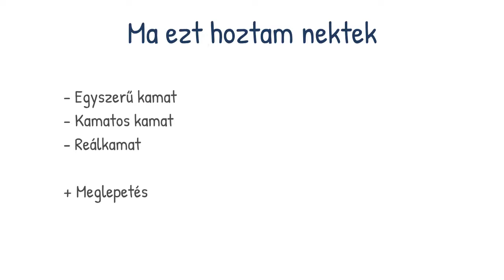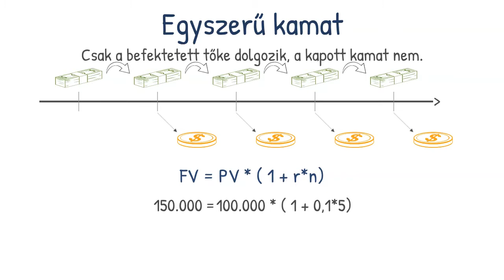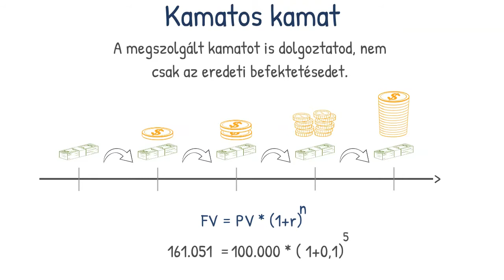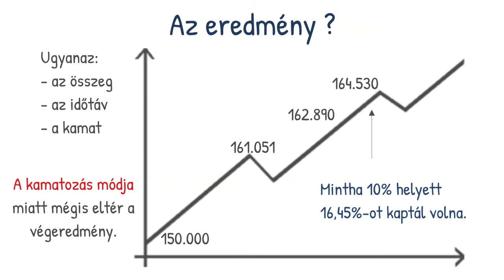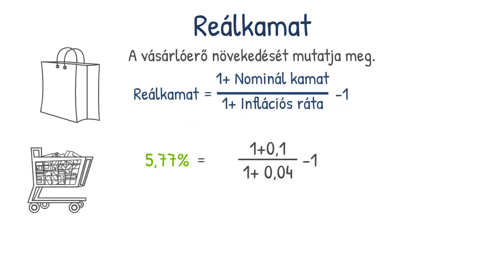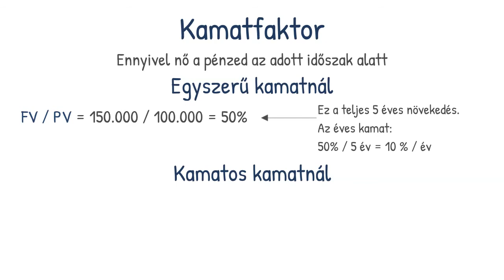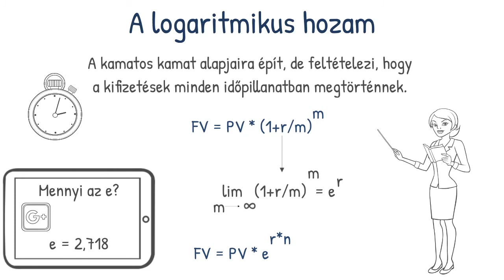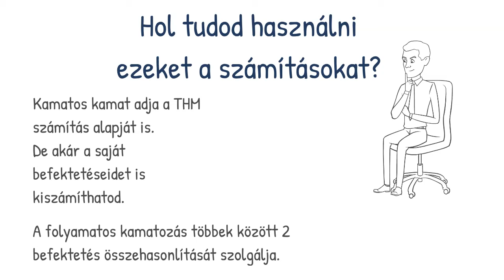Kamatszámítás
A kamat nem más, mint a kölcsönadott pénz használatáért felszámított díj. Ez igaz akkor is, ha te adod kölcsön, vagy ha neked adják kölcsön. Nem mindegy ugyanis, hogy hogyan számolod. A kamatszámításnak az idők folyamán sok módja alakult ki. Kezdve az egyszerű kamattól a kamatos kamaton át egészen a folyamatos kamatozásig. Nem mindegy azonban, hogy te ezen nyersz, vagy veszítesz. Ezt mutatja meg a reálkamat.

Tartalomjegyzék:
0:16 A kamat fogalma
0:30 Jelmagyarázat, amellyel a kamatszámítás során találkozhatsz
1:18 Az egyszerű kamat és számítása
2:23 A kamatos kamat és számítása
3:03 A kamatos kamat számítása éven belül többszöri fordulóval
5:19 Eltérés az egyszerű kamat valamint a kamatos kamat eredménye között
6:00 A reálkamat
8:00 A kamatfaktor jelentése és számítása
8:49 A folyamatos kamatozás (azaz a logaritmikus hozam)
10:53 Példák a folyamatos kamatozásra (1 és 2 évre befektetve)
11:21 Mikor melyik kamatot használd, és hol veszed a hasznukat?